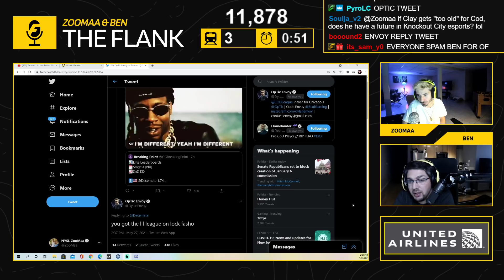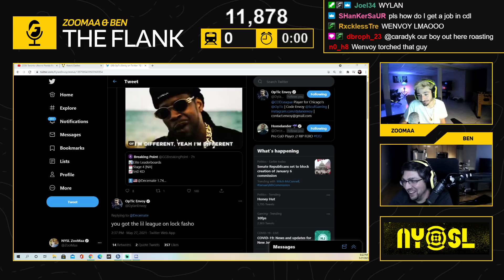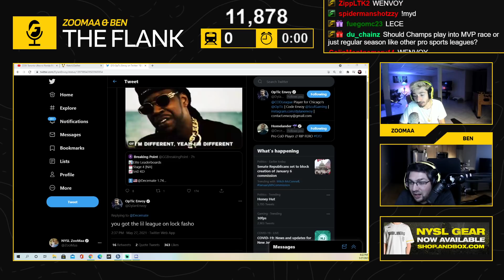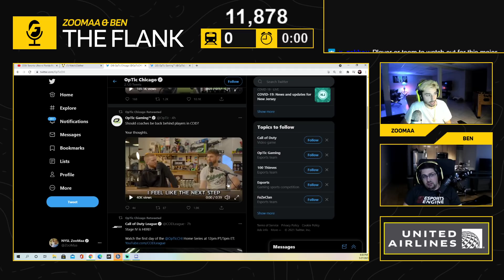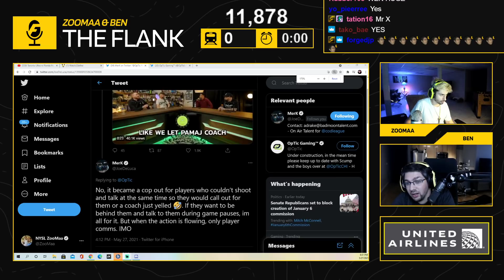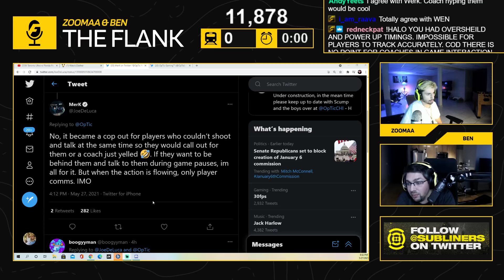THE FLANK / FLORIDA MUTINEERS TURN UP! / STAGE IV WEEK 1 DAY 1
- Twitter.com/TheFlank
- Twitter.com/ZooMaa
- Twitter.com/benjnissim
- Instagram.com/TommyZooMaa

00:00 Show Opening
02:20 Map 1 Paris Legion Vs Atlanta FaZe/Vetoes
05:50 FaZe listen in
09:40 Map 2 Paris Legion Vs Atlanta FaZe/New look Standoff
16:05 Map 3 Paris Legion Vs Atlanta FaZe
25:50 Map 4 Paris Legion Vs Atlanta FaZe
26:00 Legion listen in
28:35 Sprint Glitching
31:13 Legion almost bouncing back
35:35 Group B
38:00 Map 1 Toronto Ultra Vs Florida Mutineers
39:30 Ultra listen in
44:00 Neptune and Havok
44:45 Map 2 Toronto Ultra Vs Florida Mutineers
50:50 Map 3 Toronto Ultra Vs Florida Mutineers
55:00 Map 4 Toronto Ultra Vs Florida Mutineers
55:45 Mutineers listen in
1:00:15 Weird spawns
1:05:05 Map 5 Toronto Ultra Vs Florida Mutineers
1:13:40 Astro Power Players
1:15:50 Tomorrow’s games
1:21:40 Future Flanks
1:24:45 EastR and Sib
1:31:40 Coaches in game